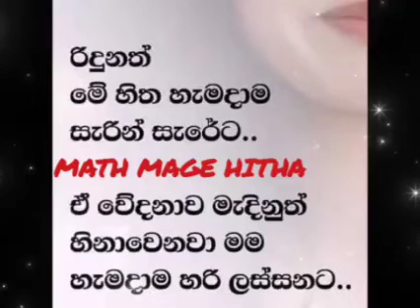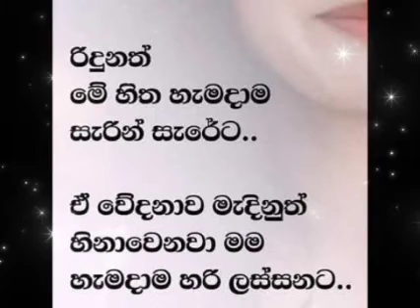MIX..MATH MAGE HITHA HADA GANNAM ...COVER SONG SINHALA